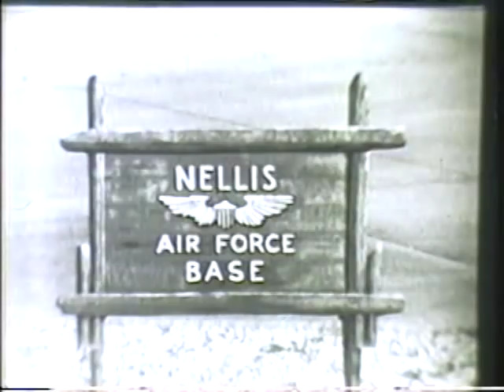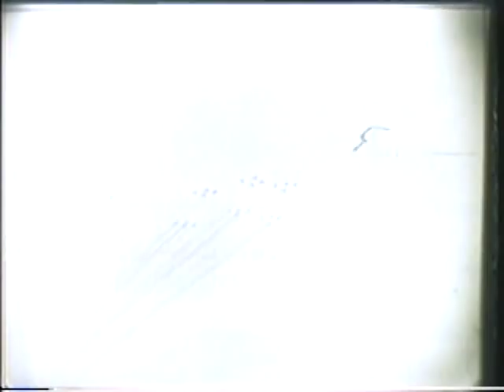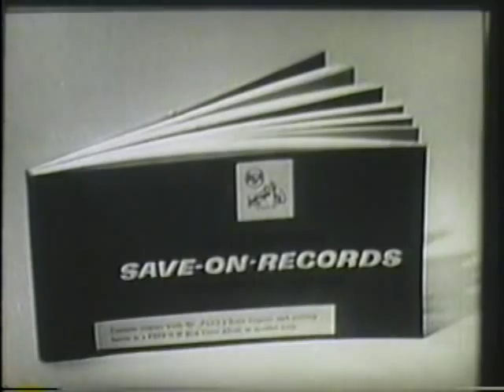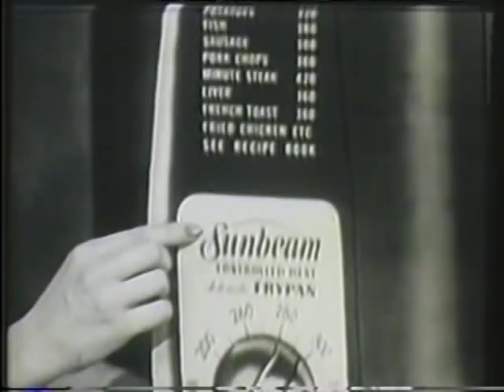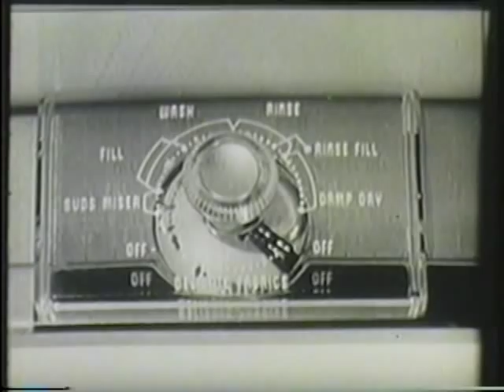The Milton Berle Show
Milton and the gang perform live from Nellis Air Force Base in Nevada..With guests Zsa Zsa Gabor,Denise Darcel,Arnold Stang,The Four Step Brothers..